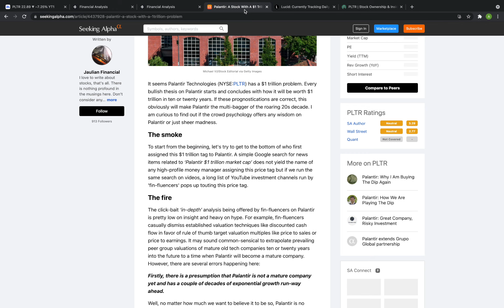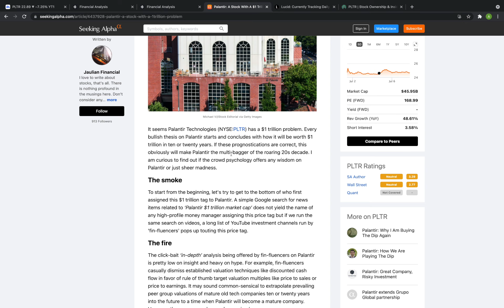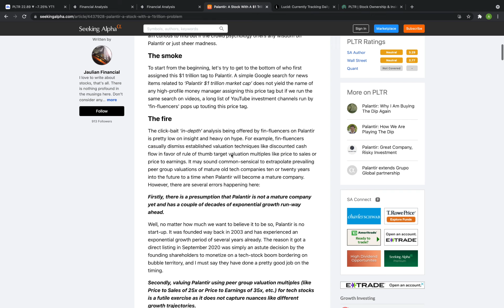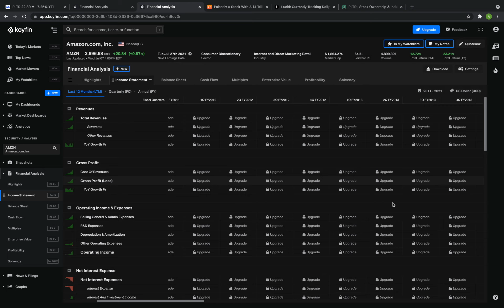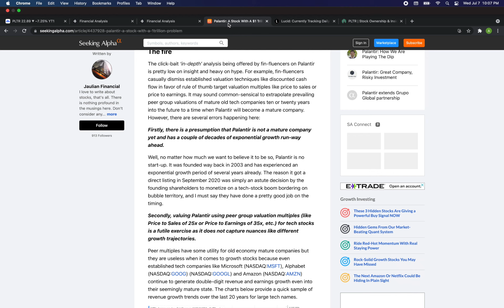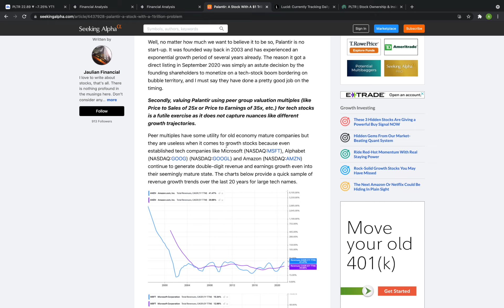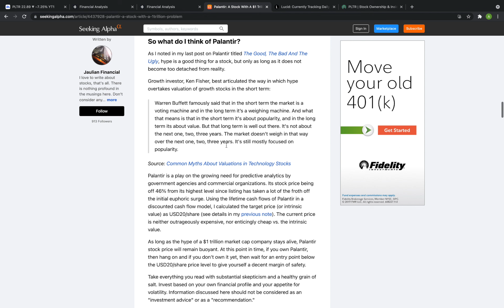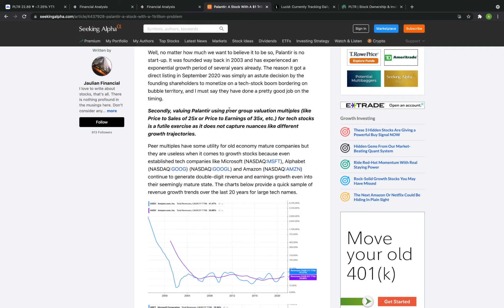Is Palantir a $1 Trillion Stock?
- Psychology of Money
- One Up on Wall Street
- Mastering the Trade

Some of the links on this webpage and in the description are affiliate links, meaning, at no additional cost to you, I may earn a commission if you click through and make a purchase and/or subscribe. The offers in this description are correct as of TIME OF POSTING, but are subject to change. Please read terms before participating.